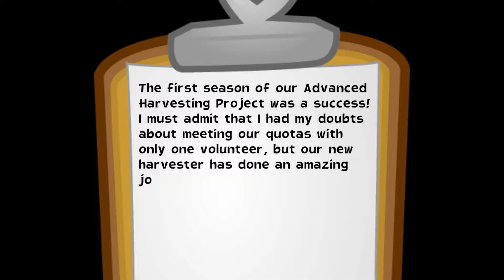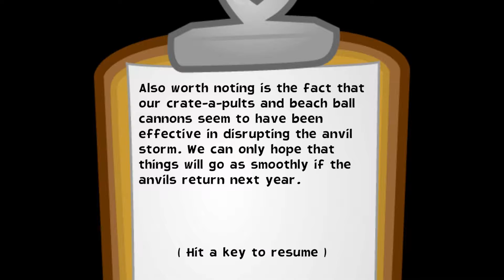Exploding Beach Balls & Fat Carrots: Let's Play Dodge That Anvil! Episode 2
We discover a few new game mechanics in this episode of Dodge That Anvil!: the occasional night of anvil-free harvesting (followed by unrelenting anvil showers in the morning!), the first bonus challenge level where you can earn extra radishes by showing off your rock-smashing skills, exploding beach balls, and lily-pads!

About the game:

The sky is falling! Eastwarren's rabbits have been forced underground, and only one brave harvester stands between them and starvation. Travel through bountiful fields while unraveling the mystery of the perilous anvil storm. Be clever, be quick, and dodge that anvil!